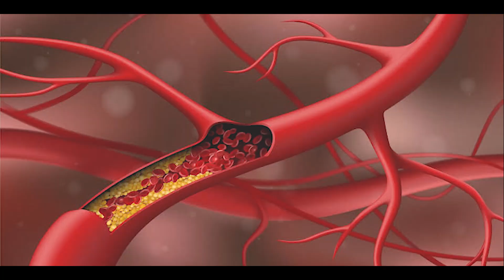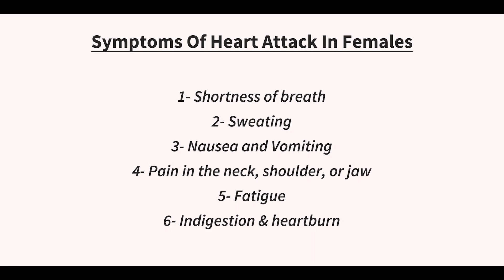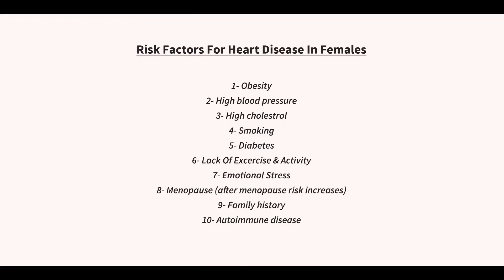Heart Attack in Females | Understanding the Heart Attack, Causes and Symptoms|Heart Attacks in Women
What happens during a heart attack?
During a heart attack, a lack of blood flow causes the tissue in the heart muscle to die. A heart attack occurs when the flow of blood to the heart is severely reduced or blocked.

Women often describe heart attack pain as pressure or tightness. And it's possible to have a heart attack without chest pain. Women are more likely than men to have heart attack symptoms unrelated to chest pain, such as: Neck, jaw, shoulder, upper back or upper belly (abdomen) discomfort.

Uncomfortable pressure, squeezing, fullness or pain in the center of your chest. It lasts more than a few minutes or goes away and comes back. Pain or discomfort in one or both arms, the back, neck, jaw or stomach. Shortness of breath with or without chest discomfort.